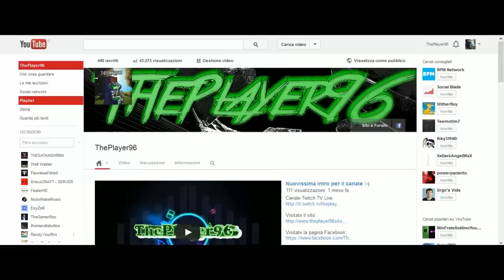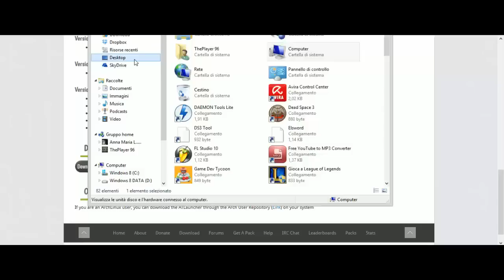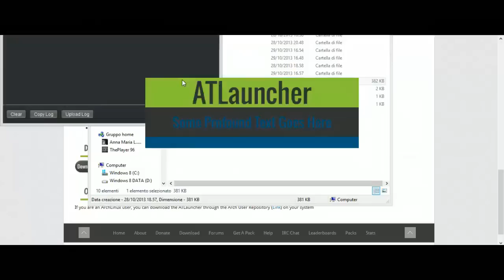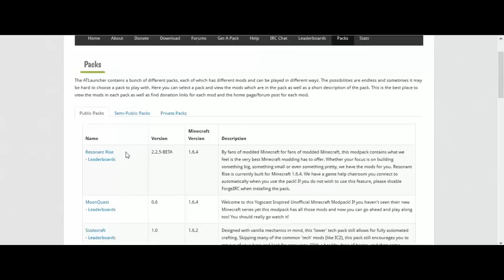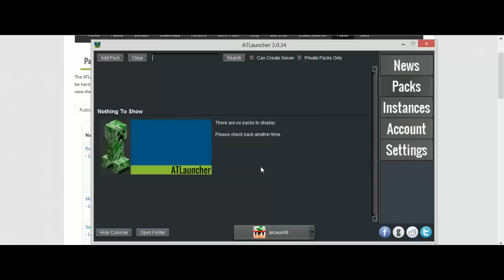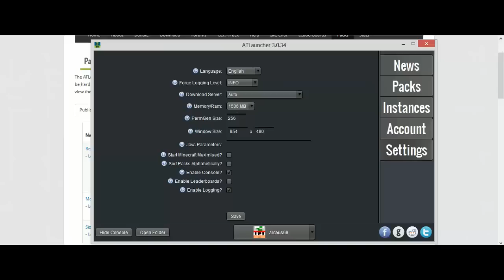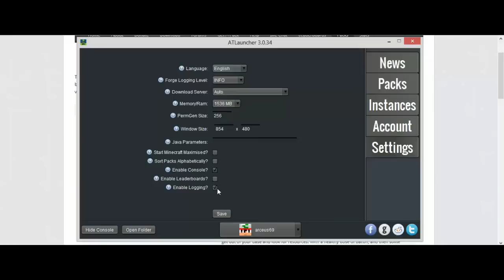Minecraft Tutorial - How to download ATLauncher (ITA)